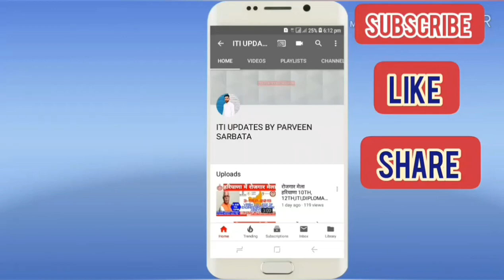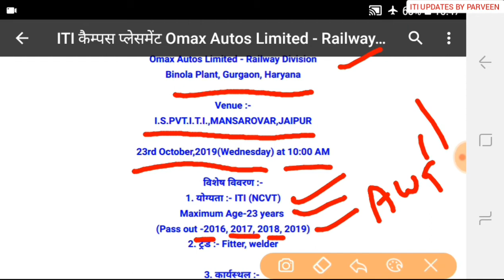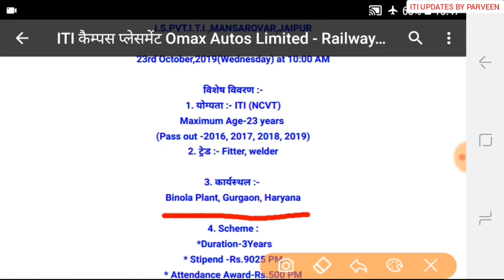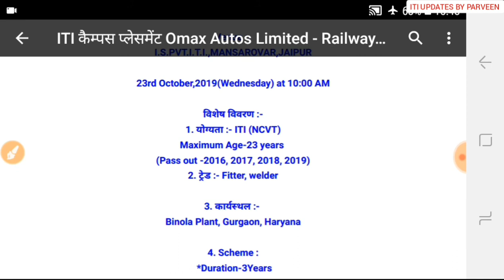OMAX AUTOS LIMITED में ITI वालों के लिए नौकरी । CAMPUS PLACEMENT for ITI Students । जल्दी देखें 👆